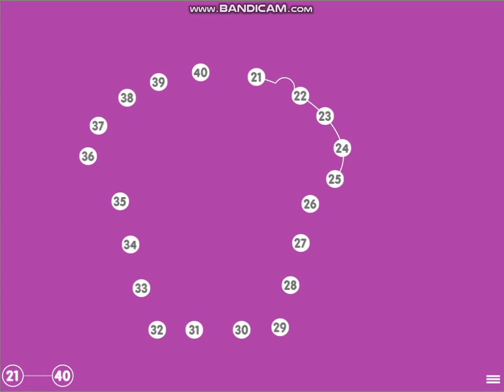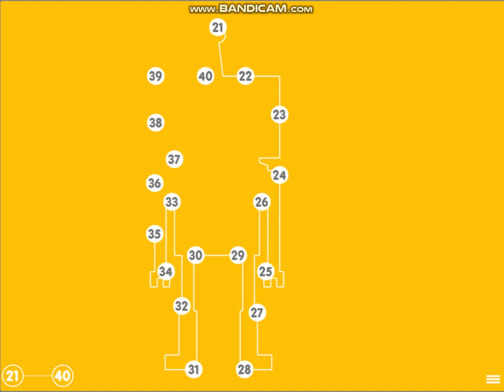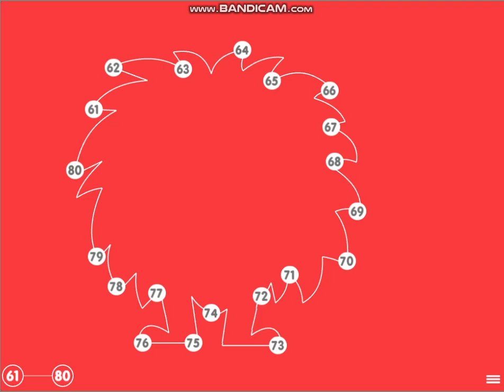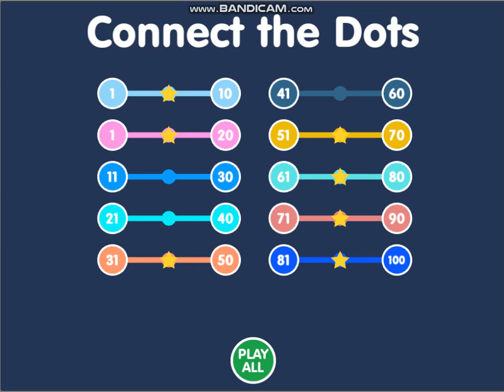Connects The Dots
Counting to 100 by 1s
Counting forward from a number
Reading numerals

This free counting game for kids lets students practice counting from 1 to 100! Players must count in the correct sequence to connect the dots. Students can practice counting from 1-10, 1-20, 11-30, or in other increments of 20 to reach 100! Players must score 80% or higher to earn stars. Use this game to review counting from 1 to 100!